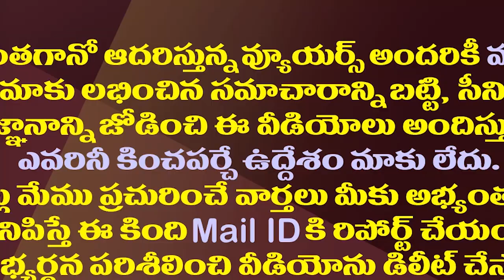తెలుగురాష్ట్రాల్లో అసెంబ్లీ సీట్ల పెంపు..అప్డేట్ ఇదే| Center Gave Clarity On Assembly Seats Increase